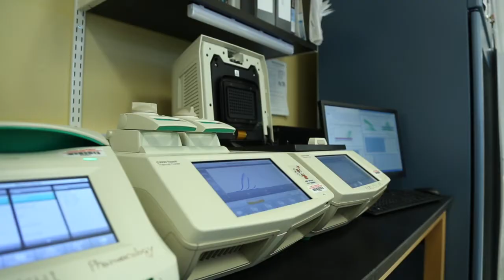Uncovering the Biological Mechanisms of Aggressive Breast Tumors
Dai Horiuchi, PhD, assistant professor of Pharmacology, and his team are devoted to understanding the cellular events that influence the aggressive of breast tumors and discovering new therapeutic strategies to treat those tumors.